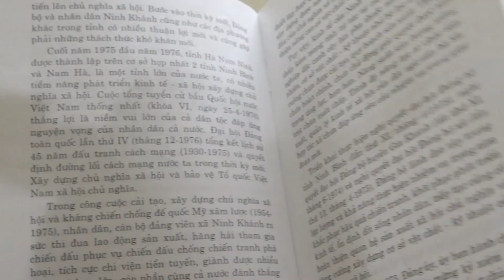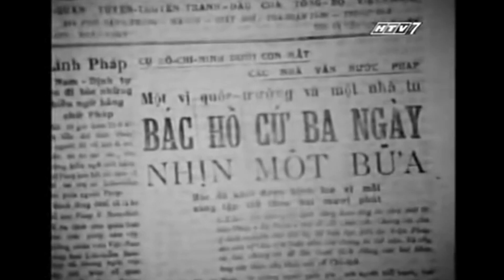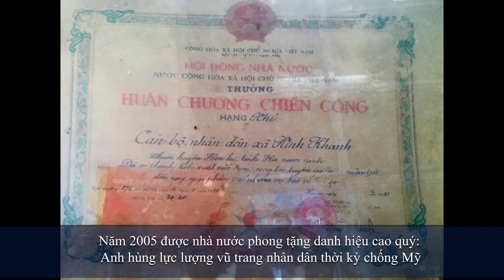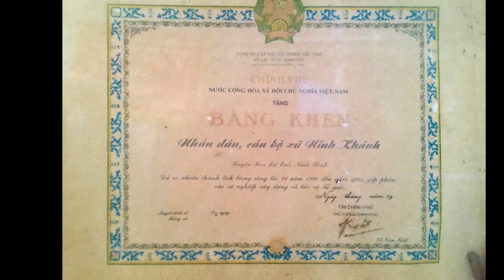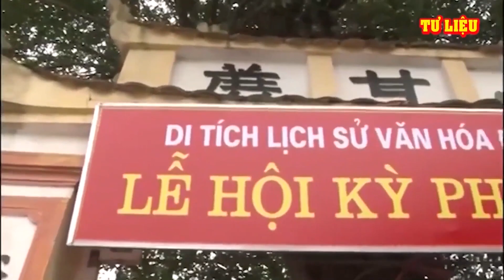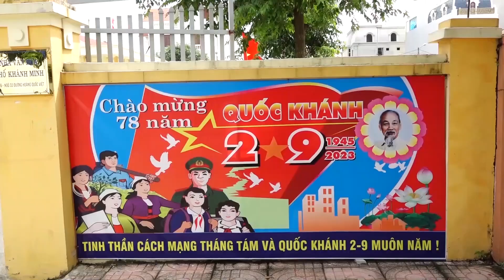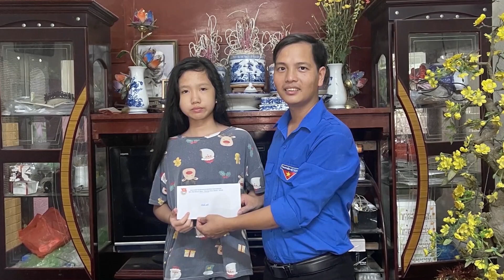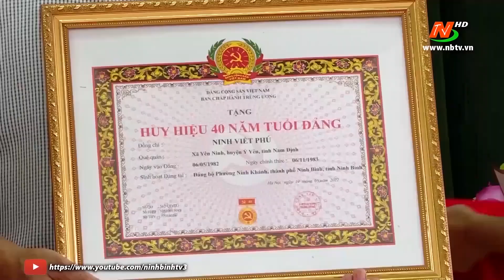Phóng sự 75 năm Thành lập đảng bộ phường Ninh Khánh